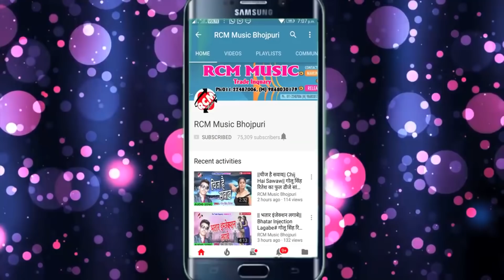रत्नेश शर्मा का 2018 का बड़ा दुर्गा पूजा सांग || लेके ललकि चुनरिया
Title: LEKE LALAKI CHUNARIYA
Singer: RATNESH SHARMA
Lable: RCM Music
Lyrics: RATNESH SHARMA
Video Director:
DOP: